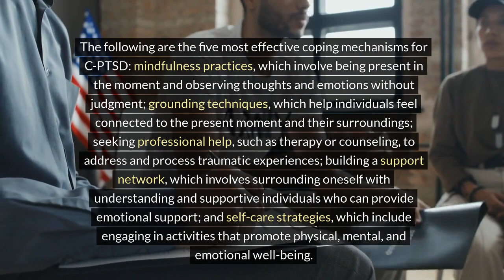Essential Coping Mechanisms for C-PTSD Recovery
Complex Post-Traumatic Stress Disorder (C-PTSD) has a significant global impact, affecting individuals who have experienced prolonged trauma. It leads to flashbacks, emotional dysregulation, and challenges in forming relationships, impacting daily functioning. To manage C-PTSD, effective coping mechanisms such as mindfulness, grounding techniques, seeking professional help, building a support network, and self-care strategies are recommended. Individuals with C-PTSD must receive appropriate support and treatment.